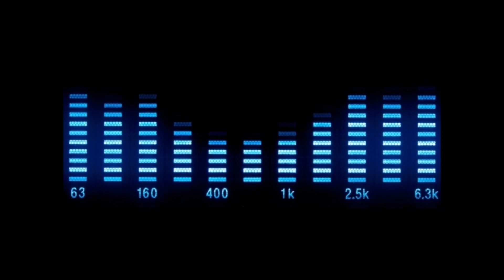Lilu - Little Girl (Eiffel 65 Extended Mix)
Танцевальный Рай ‎- LP-171
Cool Dance – VII